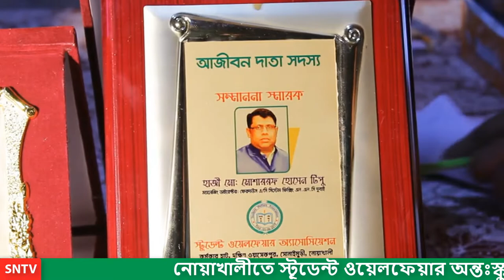নোয়াখালীতে স্টুডেন্ট ওয়েলফেয়ার অন্তঃস্কুল বিতর্ক প্রতিযোগিতা ও শিক্ষা উপকরণ বিতরন